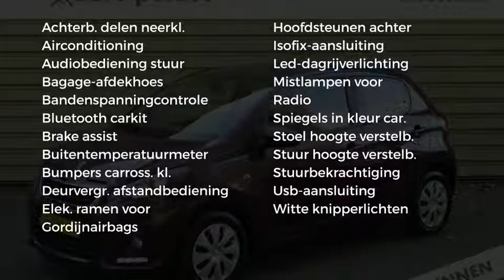Peugeot 108 ACTIVE 5DRS.68PK.|AIRCO|MISTLAMPEN|C.VERGR. MET AB|BLUETOOTH